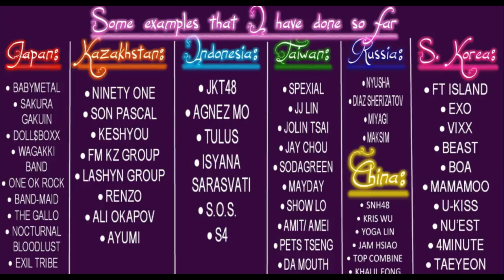REACTION TO VIERRA "SEANDAINYA" MUSIC VIDEO/INDONESIA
I'M SORRY FOR THE PITCH CHANGE, THIS IS SO THE VIDEO WAS NOT BLOCKED. SORRY FOR ANY INCONVENIENCE!

I'M SORRY FOR THE NOISES IN THE BACKGROUND, EITHER IT'S MY DOGS (CHEWING ON BONES, WALKING OR EATING) OR MY ROOMMATES UPSTAIRS WALKING AROUND).

ALSO, I'M SORRY FOR THE LAGGING OF THE MUSIC VIDEOS, MY COMPUTER MAKES THE CONTENT DO THAT.

Thank you "aanz sanjaya" for the recommendation!

PLEASE COME AND CHECK CHECK OUT THE OTHER CHANNEL CALLED "THE DAEBAK REVIEW". I will be reviewing and rating foreign TV shows and movies. Grab some popcorn because We'll be checking out drama, action, scifi, comedy, fantasy, romance and horror!!